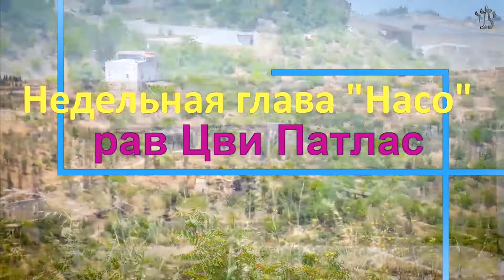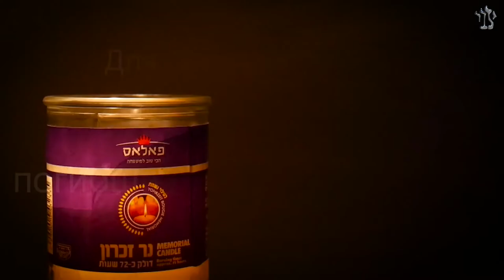🌟 Стан Израиля подобен стану ангелов. Недельная глава Насо | Рав Цви Патлас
О чем говорится во второй главе книги Бемидбар - Насо?
"И так говорил Б-г с Моше: Определи также численность сынов Гершона по отчему дому, по их семействам".

В начале главы определяется количество левитов, которые должны переносить переносной Храм. И это были три семьи левитов: Кегат несет сам переносной Храм, Гершон несет все его покрывала и, наконец, Мерари получает шесть крытых телег с 12 волами, и он несет все 48 балок, окружающих Храм...